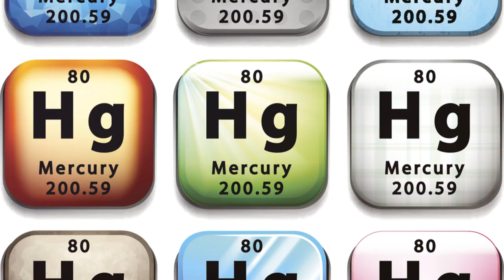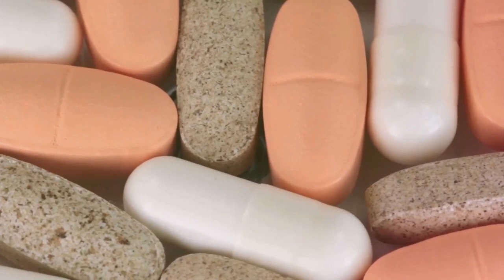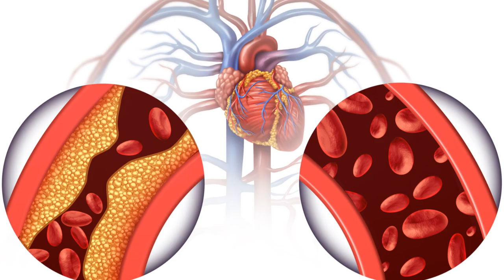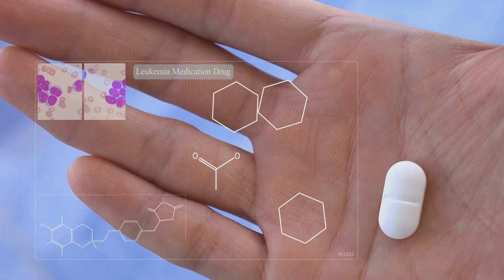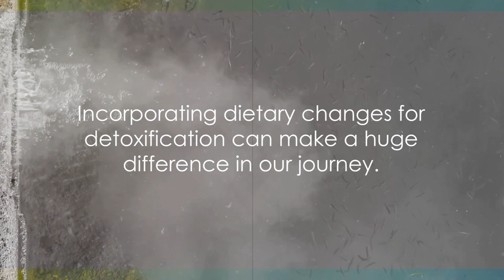How to Detox from Heavy Metal (THE BEST AND SAFEST STRATEGY)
Unlock the science of heavy metal detoxification with our latest video, where we simplify and explain the crucial concepts outlined by experts such as Dr. Axe and Dr Eric Berg.

Discover effective strategies to cleanse your body, improve your health, and enhance your overall well-being. Whether you're a wellness enthusiast or just starting your health journey, this video provides valuable insights into the importance of eliminating toxins from your body.

Timestamps:
00:00:00 Introduction to Heavy Metal Detox
00:01:33 Understanding Heavy Metal Toxicity
00:03:28 The Detoxification Process
00:05:24 Chelation Therapy
00:07:06 Dietary Changes for Detoxification
00:09:10 Testing for Heavy Metal Toxicity
00:10:50 Conclusion and Call to Action